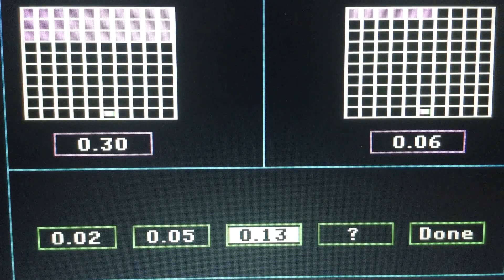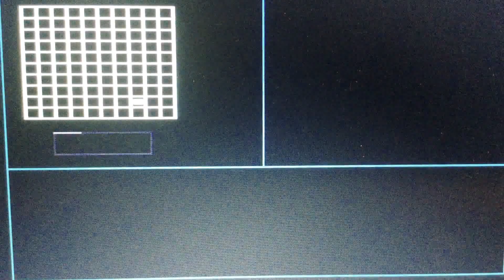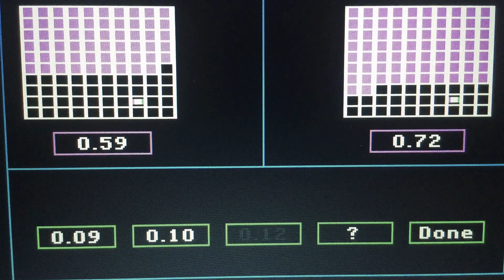Episode 4695 Decimal Duel Meter Game (Showcase Showdown) featuring teams Peanut Butter versus Jelly